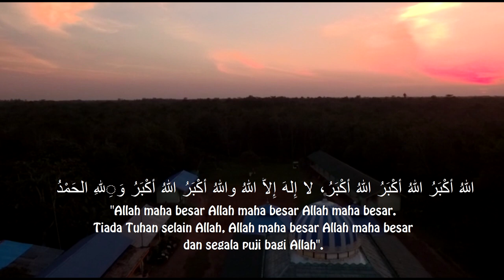Takbiran Idul Fitri 2020 Lirik dan Artinya || Terbaru & Terpopuler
1. Youtube

2. Instagram

3. Facebook

4. twitter

5. Tumblr
santri-darnas